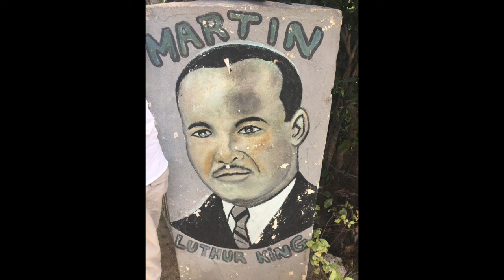Jamaica Vlog S1E7 friday the 13th getting tattooed in jamaica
13 tattoo on the 13th. playing uno with jamaicans. I had the best time at Ras Rudys. thank god Georgie decided to no get food for breakfast and started drinking. Met a man to take us to Rebel Salute.